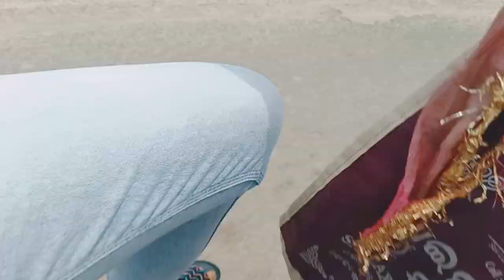ଆଜି ଆମେ ବାହାରେ ବୁଲୁଛୁ ଭାଉଜ ଭାଇ ଆଉ ମୁଁ 🤪ଭାଇଭାଉଜମୁଁ